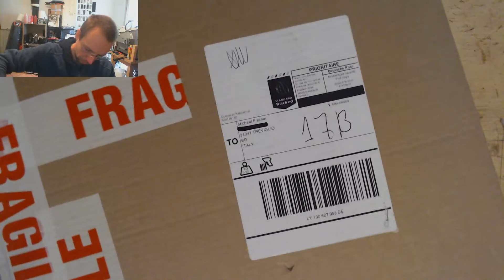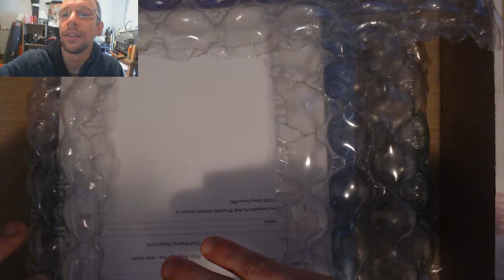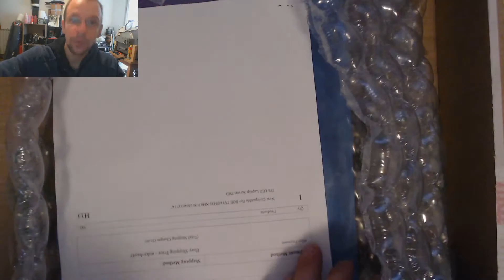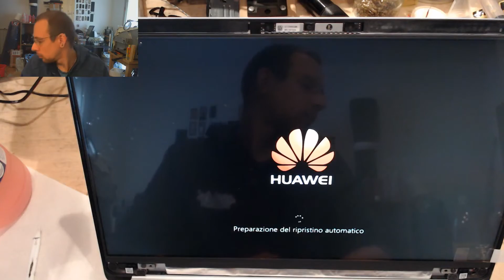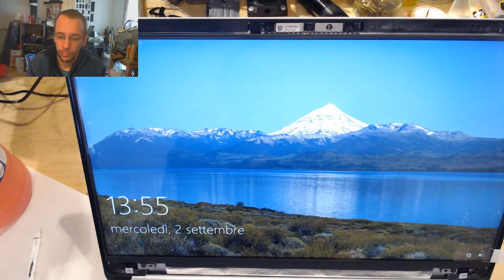Huawei Matebook D 14" screen fitting